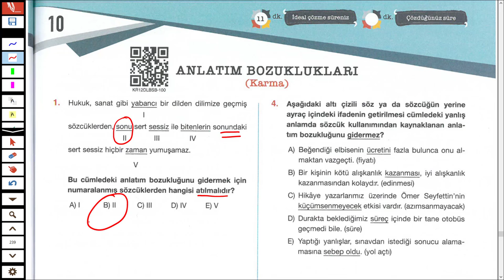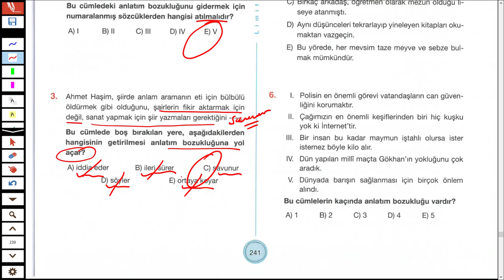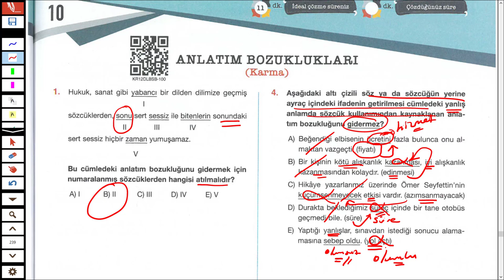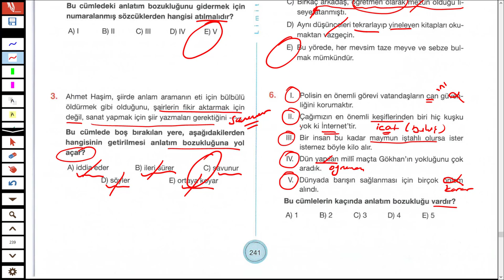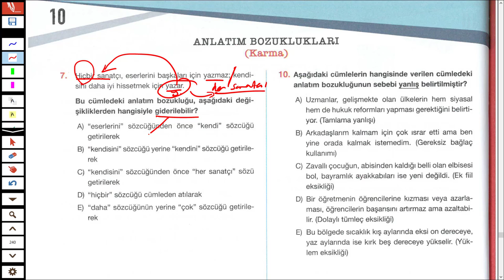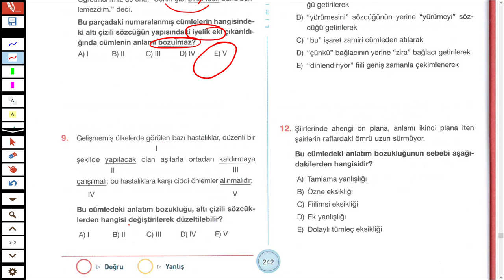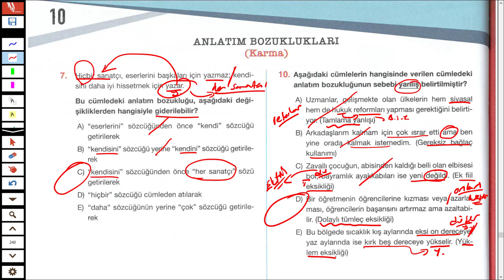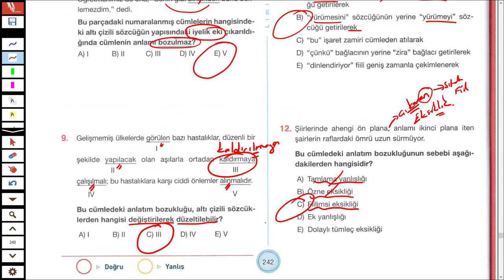LİMİT YAYINLARI - LİMİT KRONOMETRE DİL BİLGİSİ SB - ANLATIM BOZUKLUĞU TEST 10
İyi seyirler.